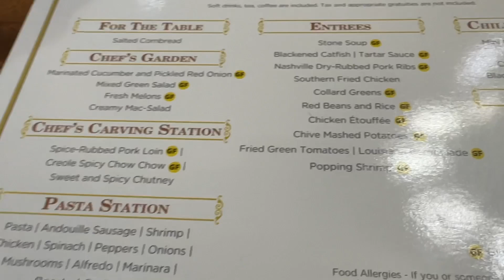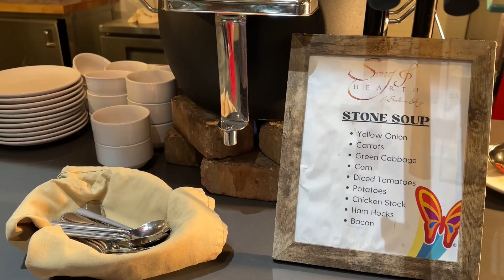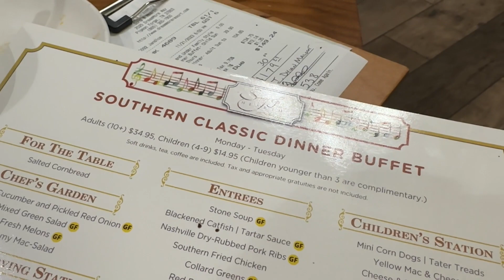Song & Hearth: A Southern Eatery Breakfast and Dinner at Dollywood's DreamMore Resort November 2023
Song & Hearth is a buffet-style restaurant at Dollywood's DreamMore Resort. We ended up eating breakfast there twice (on November 20th and 22nd, 2023) and we had dinner there once (on November 21st, 2023) during our recent 7 day trip to this resort. We loved it! We made reservations each time, but they were easy enough to get the day of or the day before (at least when we were there, which was the week of Thanksgiving)!